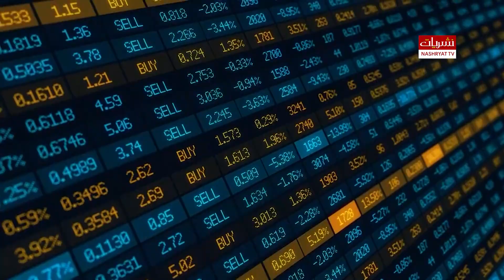Dilawar Hossain Sayeedi's Mysterious Death and Profound Love for Pakistan | Complete Biography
In this captivating documentary, we delve into the life and legacy of Dilawar Hossain Sayeedi, an eminent Islamic scholar whose unwavering dedication to both Islam and Pakistan left an indelible mark on history. Born on December 12, 1942, in Barisal, Bangladesh, Sayeedi dedicated his life to the teachings of Islam, eventually becoming a revered scholar and spiritual leader.

From a young age, Sayeedi displayed exceptional intelligence and a profound understanding of Islamic teachings. He pursued higher education in Islamic studies, leading to an illustrious career as a preacher and teacher. His dynamic oratory skills and deep knowledge of the Quran made him a respected figure in the Muslim community, and his influence extended globally.

However, Sayeedi's life took a tragic turn when he faced unjust accusations and a controversial trial, ultimately resulting in his imprisonment and eventual demise. Despite these challenges, his love for Pakistan remained steadfast, and he continued to inspire countless individuals through his teachings and writings.

Join us as we recount the extraordinary journey of Dilawar Hossain Sayeedi, honoring his life's dedication to Islam and his profound love for Pakistan.

1.🕊️ Remembering Dilawar Hossain Sayeedi: A profound Islamic scholar whose legacy lives on.
2.🌟 Discover the extraordinary life of Dilawar Hossain Sayeedi and his unwavering dedication to Islam.
3. Dilawar Hossain Sayeedi: His life, a testament to love and devotion for Pakistan.
4. 💔 Reflecting on the tragic loss of a great scholar and patriot, Dilawar Hossain Sayeedi.
5. 📖 Journey through the pages of history to learn about the enigmatic life of Dilawar Hossain Sayeedi.